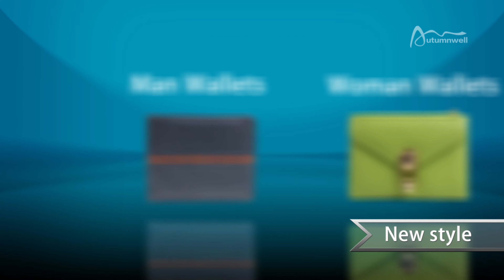New Purse, Bag, Wallet, Belt styles.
Chinese BSCI Audited Factory for Various Small Leather Goods of Belts, Wallets, Purses, Bags, Card holders, Pet Collars, Suspenders.